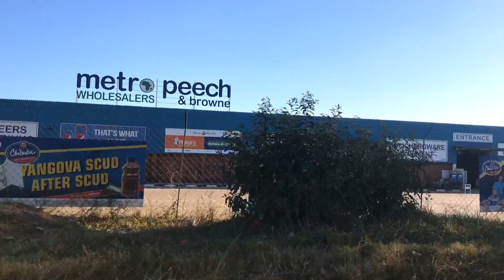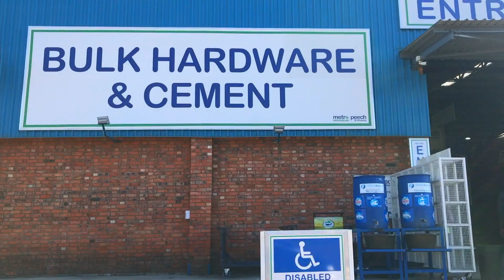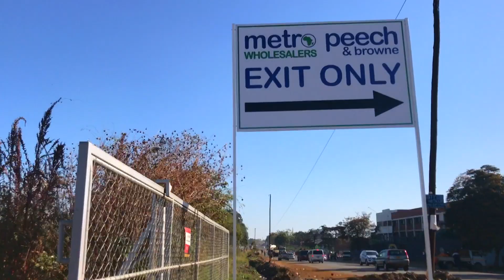SUNNINGDALE 1 DRIVE WITH A PREVIEW OF ROAD DEVELOPMENTS, HARARE ZIMBABWE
Welcome to  Blessed to be a blessing. Let us know which areas you would like to view.